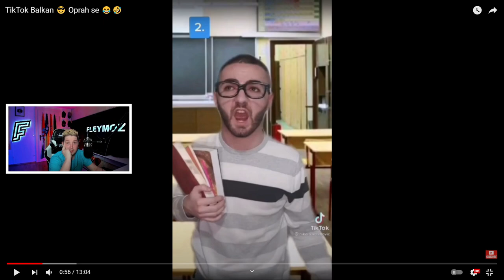NAJGORA OSOBA A NIJE MARKO FILIPOVIC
🔥🤙💪 MAJ EKVIPMENT 🔥🤙💪
🌟 PC - Mnogo jak, usudim se reci najjaci
🌟 Monitor - Veliki 3x
🌟 Camera - Bez problema 8k 300fps
🌟 Mic - Dobro se cujem
🌟 Zvucnici - Glasni
🌟 Stolica - Crno-Bela
🌟 Stol - Metal/Drvo